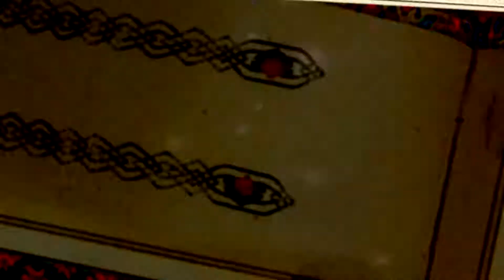A Day with Giraffes at The Philly Zoo (T1)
First time shooting video with the Fuji HS10.  I felt attracted to the gracious and elegant mother-and-daughter giraffes at the Philadelphia Zoo this mid November.   I know:  I have to learn to hold the camera properly to minimize shake wile filming.